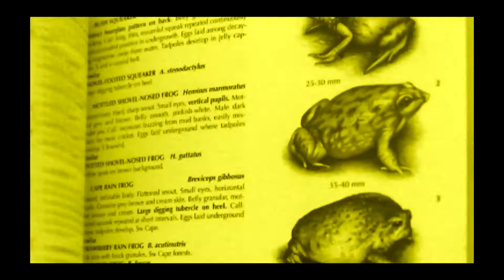Call of the Gymnogene [African Harrier Hawk] - filmed by Greg Morgan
Call of the Gymnogene [African Harrier Hawk] - filmed by Greg Morgan - Overberg Region South Africa - April 2020